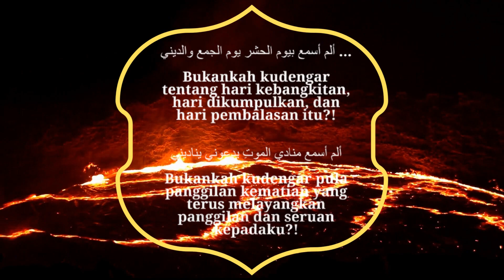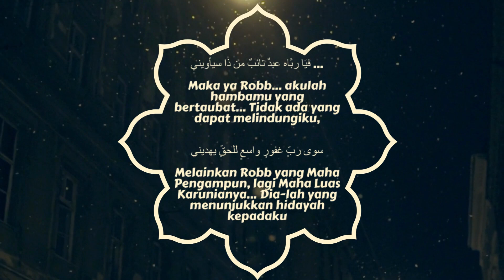Syair Melembutkan Hati Pengingat Bagi Muslim Yang Hanif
Berikut petikan syair yang diriwayatkan  dalam kitab Al Jauziyyah karya Imam Ibnul Qayyim yang membuat Imam Ahmad menangis  hingga hampir pingsan. Hal ini menunjukkan betapa lembut dan sensitifnya hati Imam Ahmad terhadap hal-hal yang mengingatkan manusia akan Tuhannya, dosa-dosanya dan  akhirat.